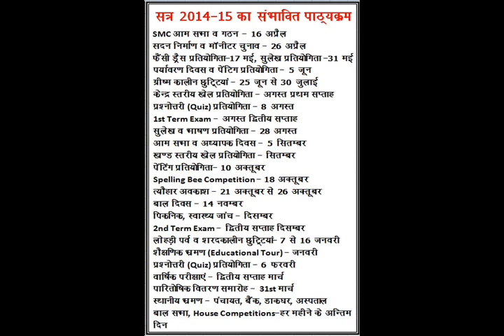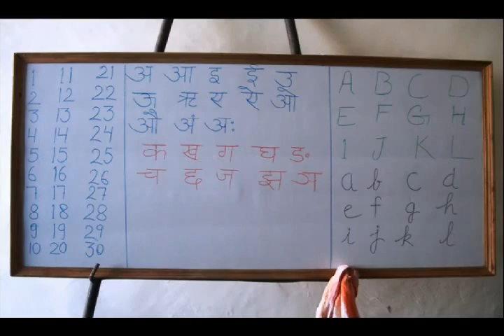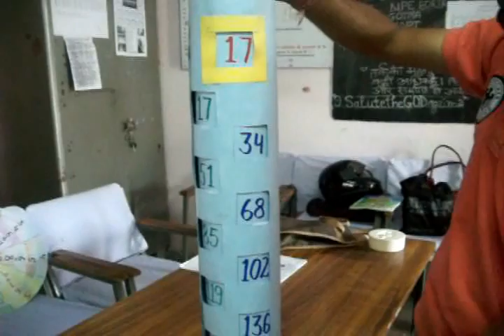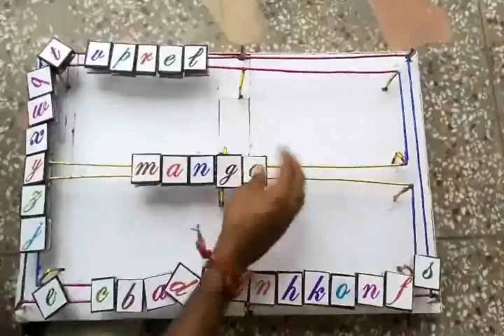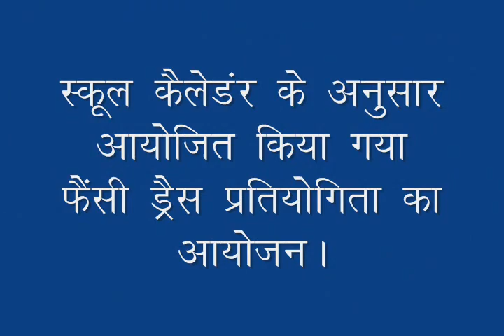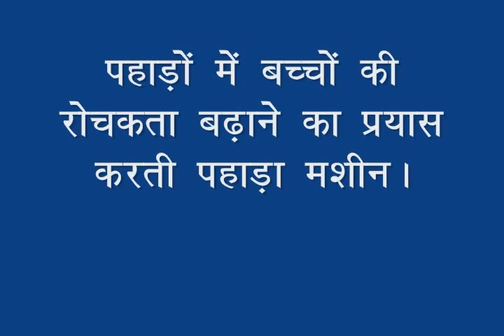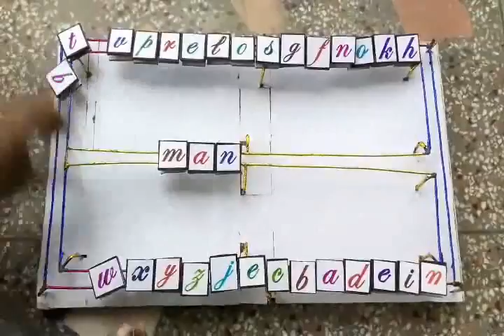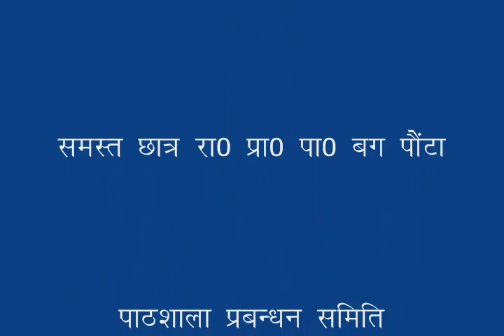GPS Bag Paunta